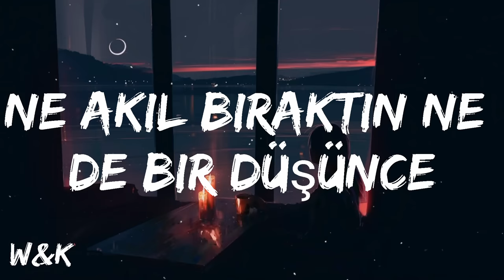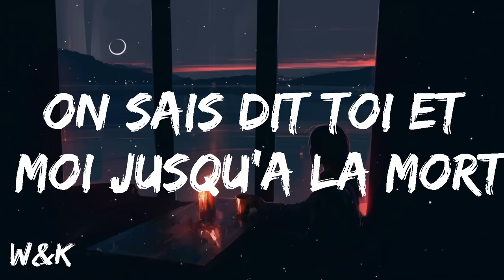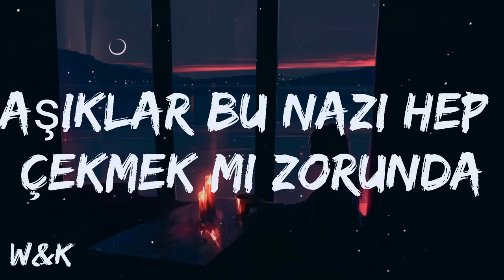Umut Timur - Vermedin (Lyrics) w&k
🎵 Umut Timur - Vermedin (Lyrics)

🎤 Lyrics: Umut Timur - Vermedin (Lyrics)

A yee
Kalbimi alıp vermedin
Geri vermedin geri vermedin
Kalbimi alıp gelmedin
Geri gelmedin geri gelmedin

A yee
Kalbimi alıp vermedin

Kafamı kaldı bende saçmaladım yine seni görünce
Ne akıl bıraktın ne de bir düşünce suç kimde?
O gözler o kaşlar bal gibi dudaklar
Yetişsin birisi kalbim duracak şimdi
Doktor yazma reçete benim ilacım sende
Koşarım peşinden sonunu bilmesemde

Yalvarsam fayda etmez deme sakın bana
Aşıklar bu nazı hep çekmek mi zorunda
Haydi bana gel haydi benim ol
Oskar ödülü gelsin artık yoksa bitmez senin bu rol

Kalbimi alıp vermedin
Kalbimi alıp gelmedin
Geri gelmedin geri gelmedin (gelmedin)

Hadi gel hadi gel hadi gel
Hadi gel bana gel bana gel
On sais dit toi et moi jusqu'a la mort
Et si tu me trahis c'est bye bye bye
C'est jaloux voulais tous ma mort
Degager c'est finis bye bye bye
Y'a pas d'amour chez nous on veut mailler
Vida loc vida loc vida loca
Elle est belle elle est folle je vais la mariée
C'est ma loc c'est ma loc c'est ma loca

Neler çektim ah bir bilsen
Biiilsen
Kalbimi alıp gelmedin
Kalbimi alıp vermedin
Geri geri geri

⚠️ DIKKAT ⚠️
Lyricalist:"Şarkınizın kanaldan kaldırılmasıinı istiyorsaniz, ihtar yerine bana mail atabilirsiniz."